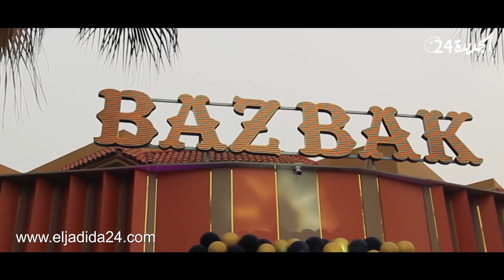لأول مرة بالجديدة.. افتتاح مطعم لبناني يحمل اسم "بازباك"